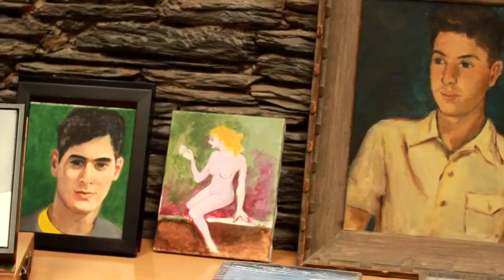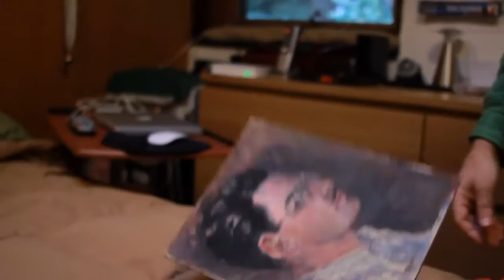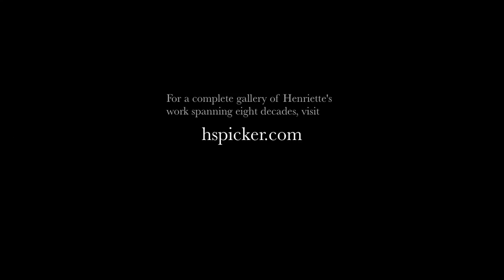Henriette Simon Picker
Born in 1917 and a lifetime painter, Henriette had her first solo exhibition in 2012 at the age of 95.